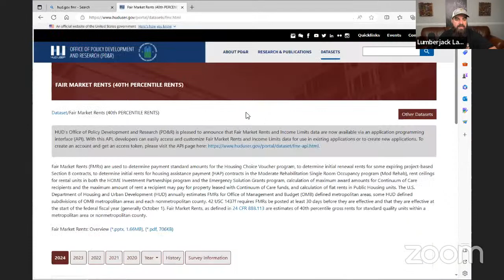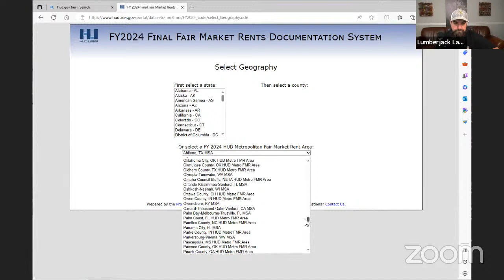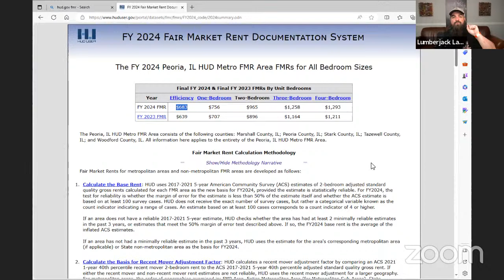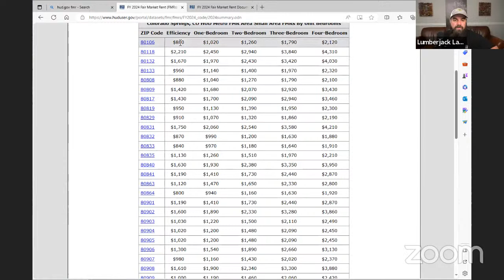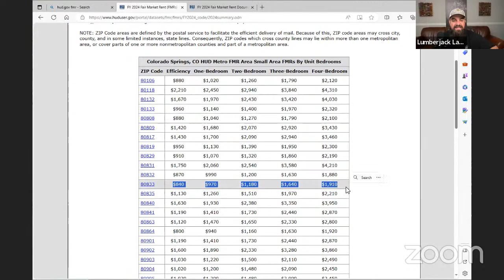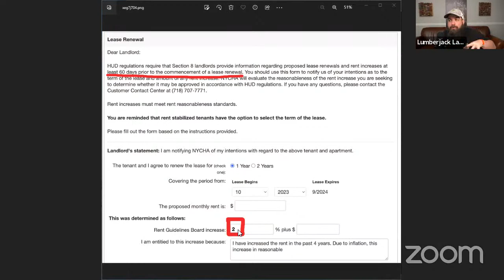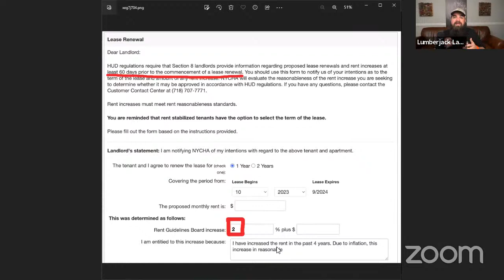Highest RENTS!! Section 8 Housing Voucher - Step by Step!